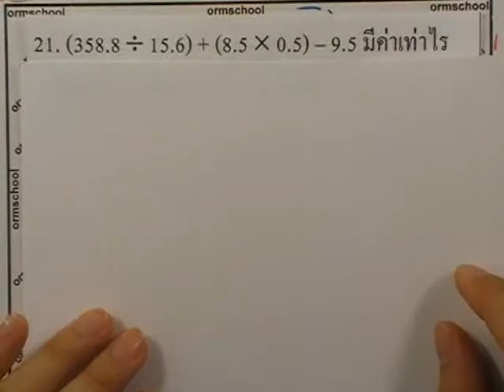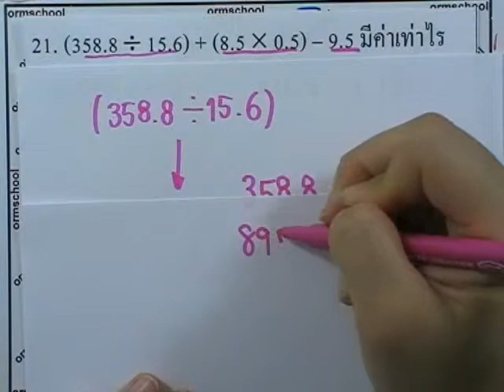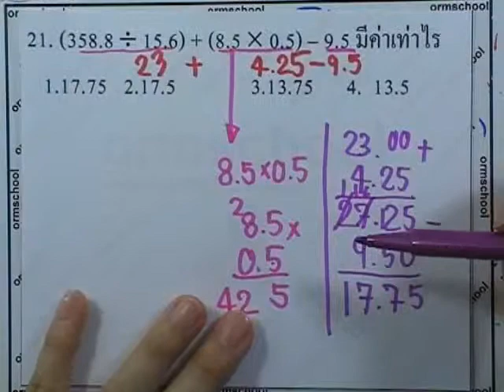ข้อสอบเข้าม.1 : คณิตศาสตร์ ชุด04 ข้อ21